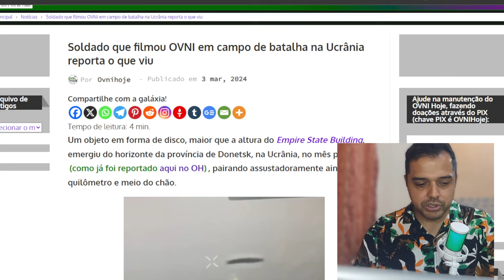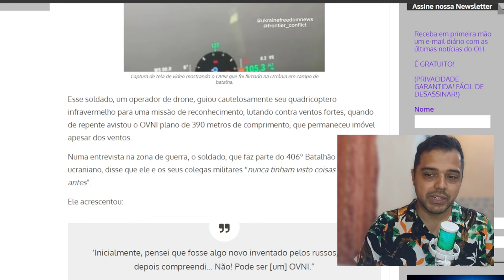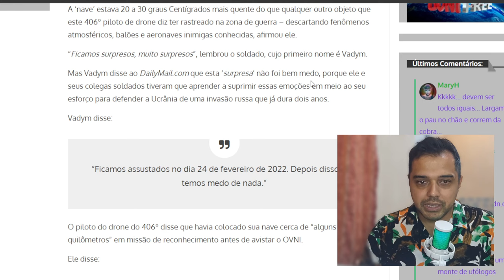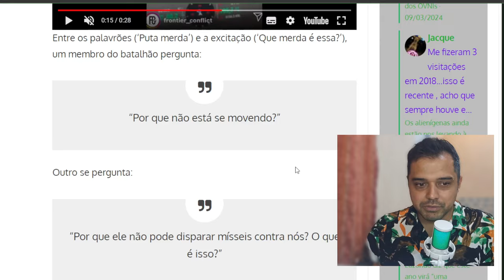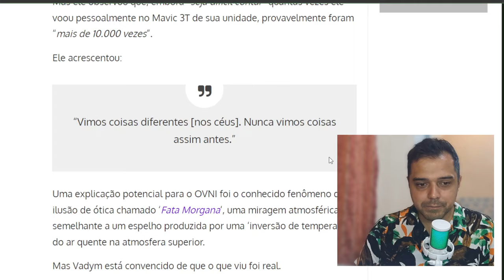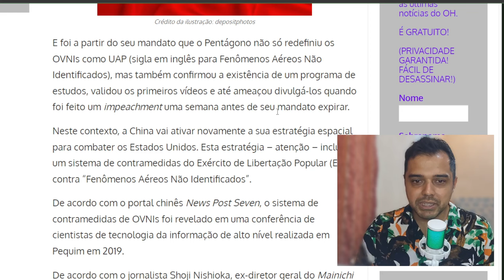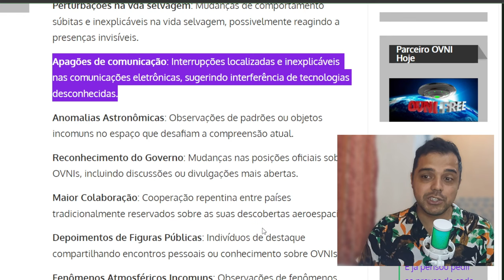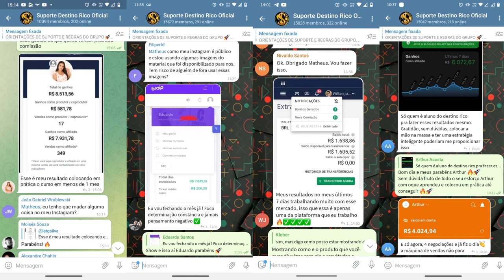OVNI GIGANTE na UCRÂNIA ASSUSTA soldados / Mentes sendo preparadas para o EVENTO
📱 Conecte-se Comigo 📱

📱 Conecte-se Comigo 📱

📝 Comente Abaixo 📝